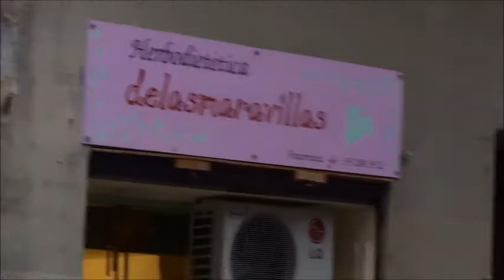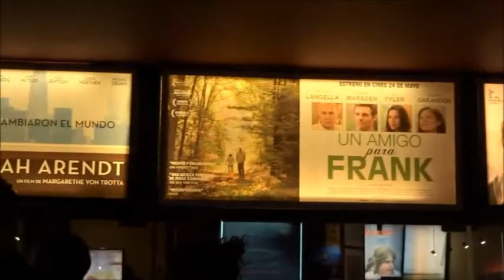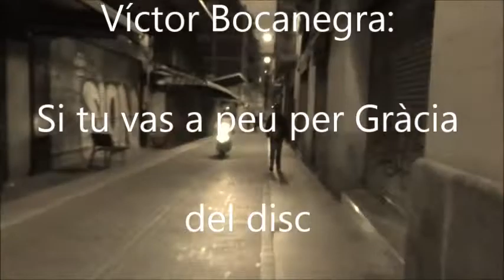Si tu vas a peu per Gràcia, de Víctor Bocanegra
Si tu vas a peu per Gràcia, de Víctor Bocanegra és una cançó que pertany al seu darrer disc: Cançons de l'Akídelara (2013), que presenta un seguit de carrers que canvien de nom sense canviar la trajectòria.